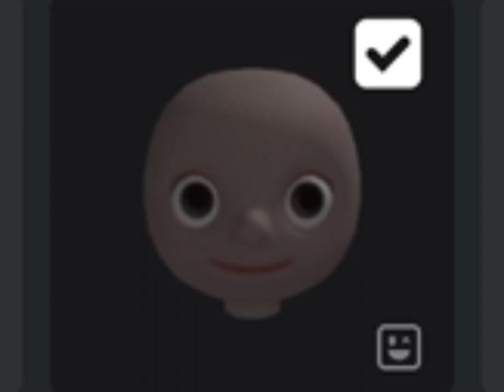ROBLOX BUNDLE UGCS ARE OFF THE CHART (Roblox Reaction)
This video is just a reaction don’t take it seriously.